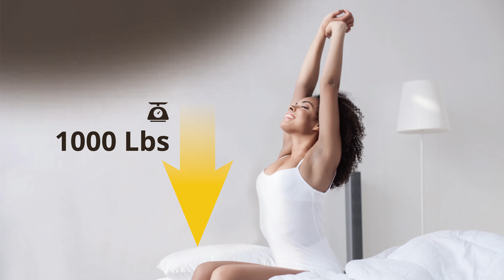NEST - QuickLock Branding Image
Check out how easy to assemble our bed frame